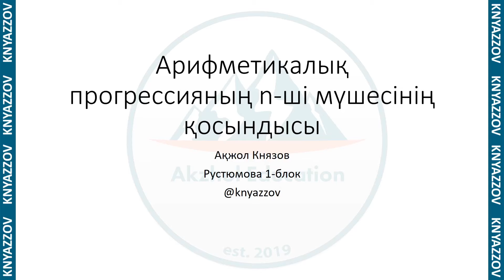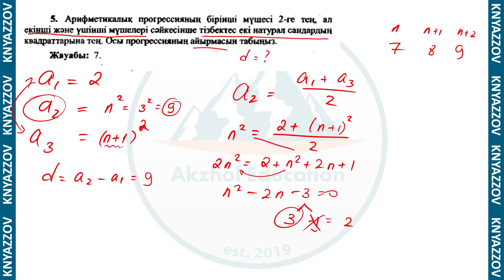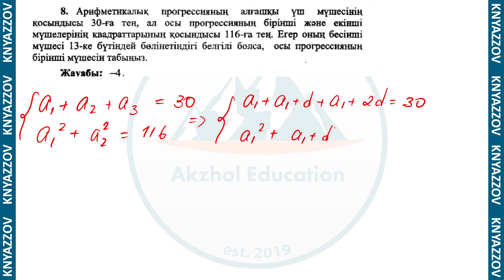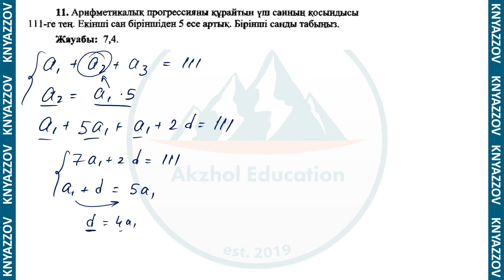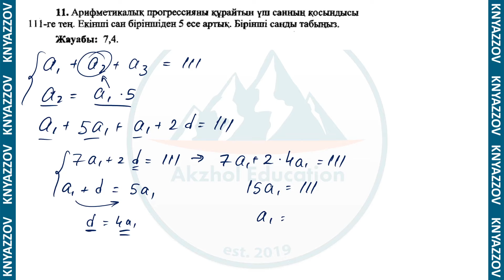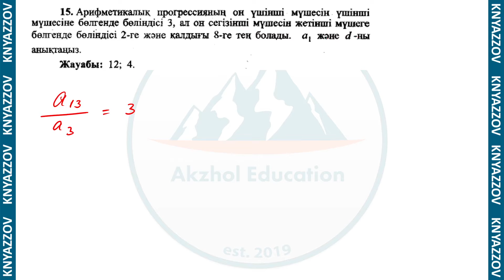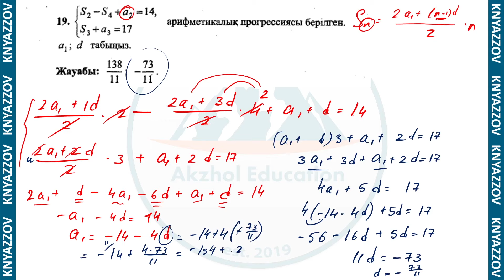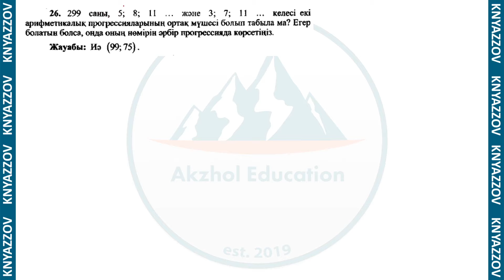60 1-блок Арифметикалық прогрессияның n-ші мүшесінің қосындысы. АҚЖОЛ КНЯЗОВ